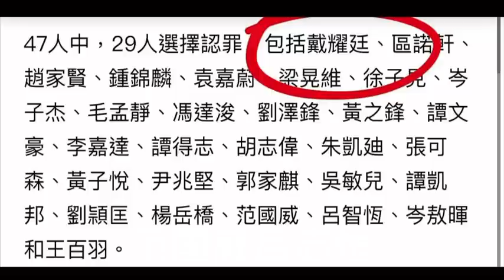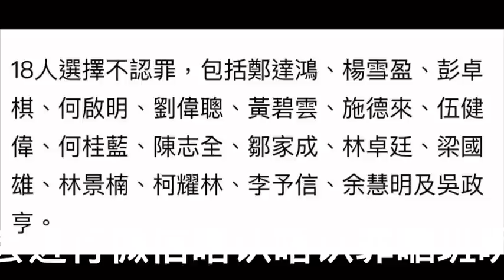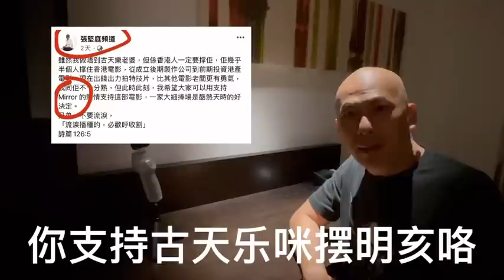華記8月18深夜報導：華探長分柝黃子悅走路機會極高，張堅庭靠害古天樂，47人案29人認罪不是良心發現，是精心計算！18人不認罪拖字！國安法不用陪審團裁定罪名成立！